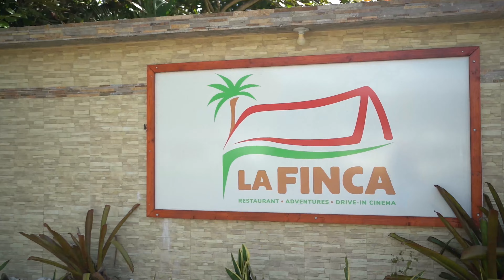La Finca Naguabo: The location is exceptional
Still don't know how to get to the Finca? Its location is exceptional not only for the fantastic views but also for the food and drinks served and made you disconnect while enjoying the best company. Don't you think so? Judge for yourself.
¿Aún no sabes cómo llegar a la Finca? Su ubicación es excepcional no solo por las increíbles vistas de alrededor, sino también por la comida y la bebida que se sirve y te hace desconectar mientras disfrutas de la mejor compañía. ¿No lo crees? Juzga por ti mismo.